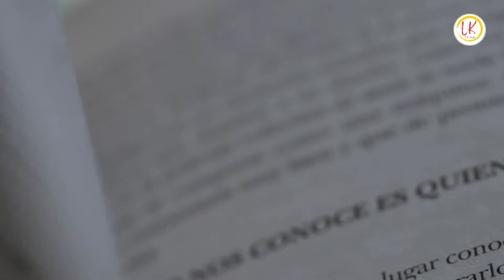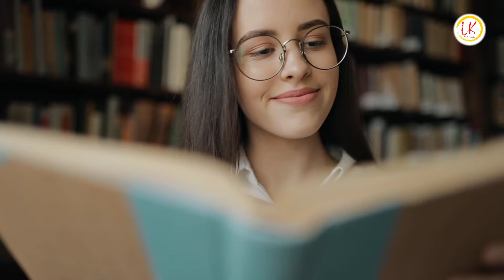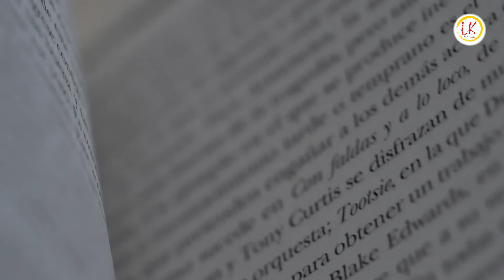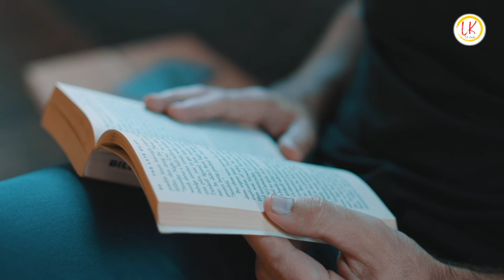Biography of Rev. P.O. Bodding in Santali Literature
Speaker :- Gabrial Saren

💻 Edit By :- Lakshmikanta Tudu